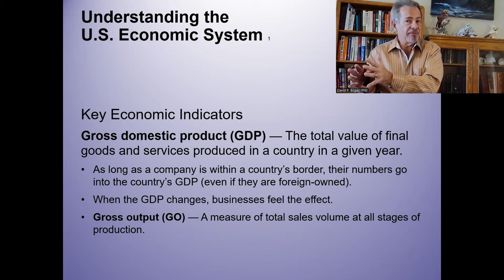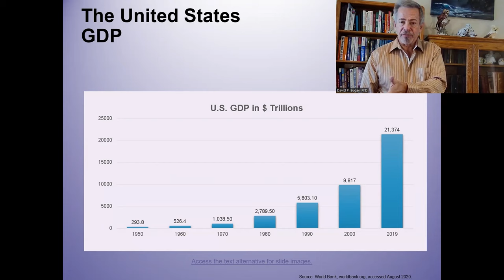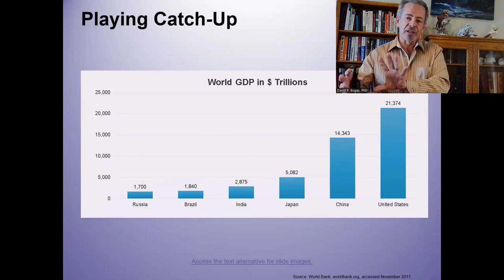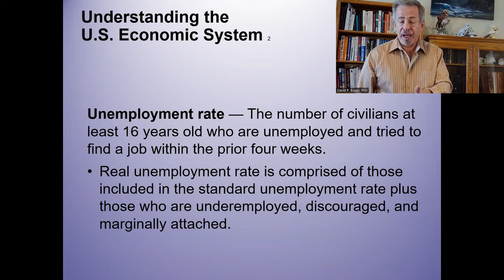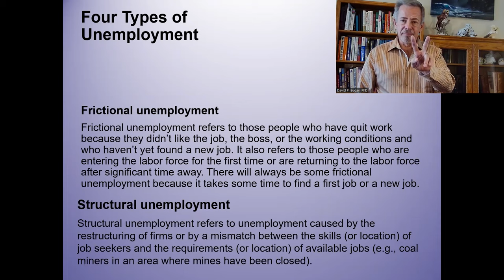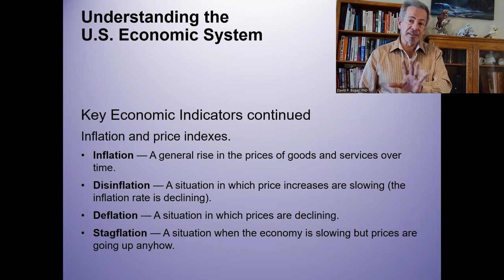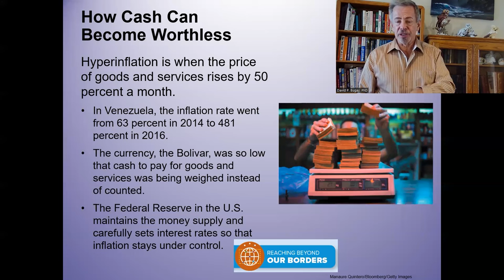Understanding the US Economic System - Part 1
Where are we on the spectrum as an economic system - capitalist or socialist? Why is the US one of the most innovative economic systems on Planet Earth? What are the foundational aspects which built our society on which business develops?